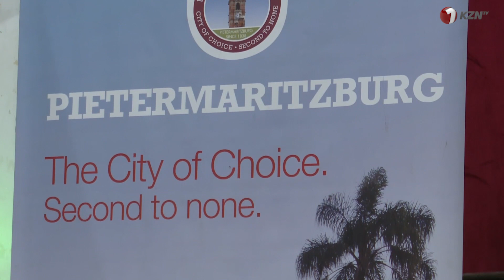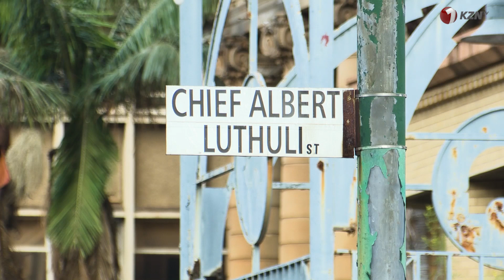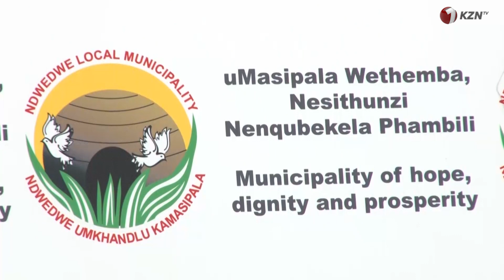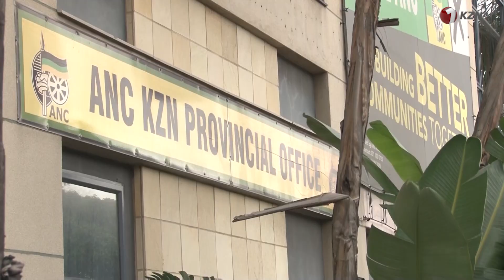KUZOMBIWA ISIDUMBU SENGANE ESIKHALENI.. INDIDA KUNYAMALALA INKECE EMSUNDUZI..1KZNTVNEWS 09 APRIL2022